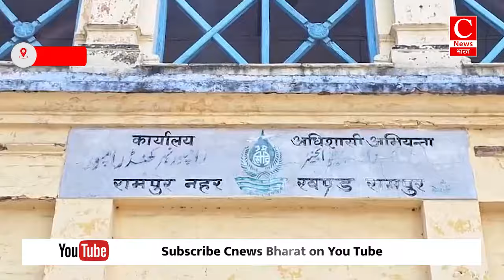जशपुर में ओले और तेज हवाओं ने बरपाया कहर || Cnews Bharat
अंबिकापुर - रामकुमार
बहरैच - कृष्णा
जशपुर - दीपक
मधुबनी - इज़हार
रामपुर - साजिद
छत्तरपुर - कुलदीप
रायबरेली - आशीष
रामपुर - साजिद
तर्हसी - सत्येन्द्र